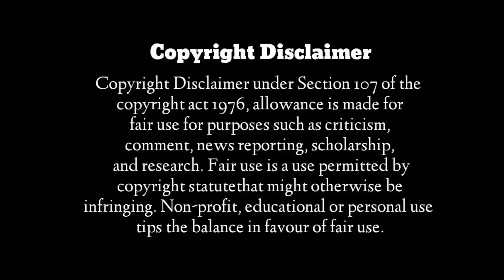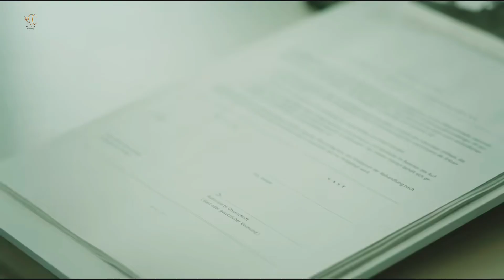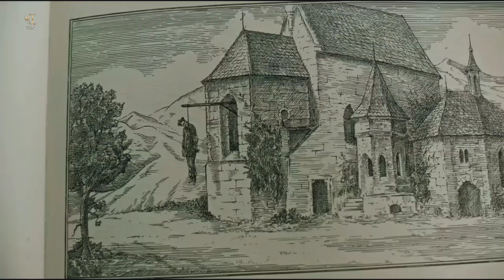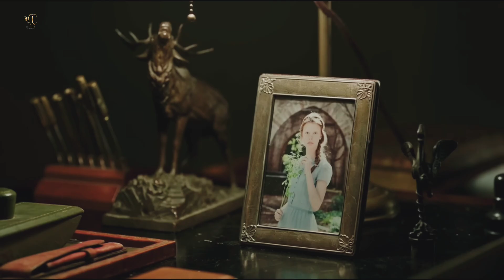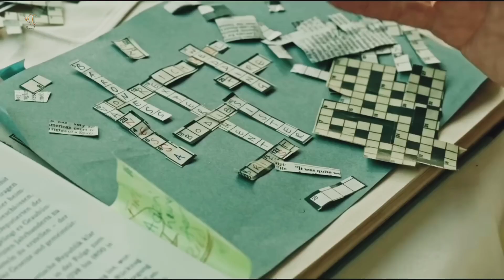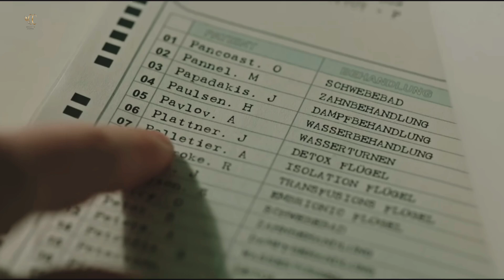Hospital where treatment takes place with Fish | Movie Explained in Hindi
Adventure movies in hindi dubbed
korean movie hindi mein explanation
new south indian movies dubbed in hind 2024
new bollywood movies 2023 full movie
in hindi hd
hollywood movie explained in hindi
2022
new hollywood movie explanation
sci fi movies explained in hindi new
best hollywood movies in hindi dubbed explained
explained hindi hollywood movie full hd
hollywoodhollywood movie hindi explain new
hollywood explain video
hollywood bollywood movies hindi
hollywood horror hindi explanation
hollywood movie explained in hindi thriller
hollywood movie explained in hindi survival
korean movie in hindi dubbed
hollywood movie explained hindi dubbed 2024
hollywood a fantasy movies in hindi explain
latest bollywood movie explanation
hollywood movie hindi dubbed review
chinese movie in hindi explanation
korean drama in hindi dubbed explained movie
korean movie explained in hindi full movie
new hollywood movie explained in hindi 2023
hollywood movies in hindi dubbed story
new hollywood story movie in hindi
south movie hindi dubbed explained
hollywood movie explained in hindi mystery
animated movies in hindi dubbed full explain
best hollywood adventure movies explained in hindi
hollywood movie explained in hindi netflix
hollywood movie scenes in hindi explain
hollwood movie exnlained in hindi
Hollywood horror movie explain
Hollywood horror movie explain in Hindi
Review
Movies explained in Hindi
Movies explained
Film explained
Film explanation in Hindi
Movieatures Hindi